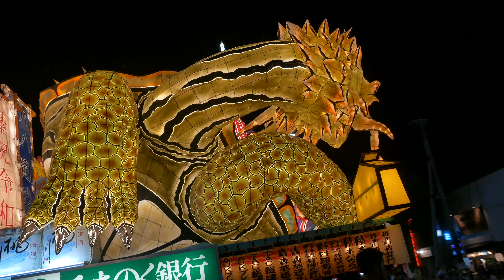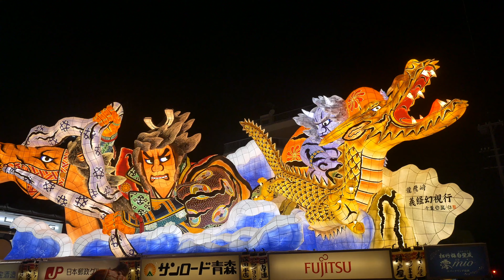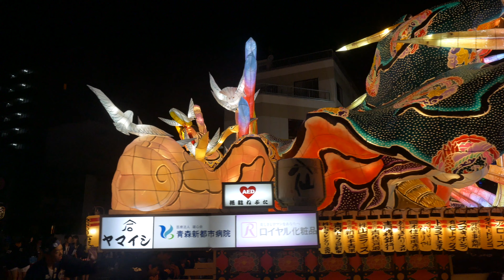令和元年【ねぶた祭】８月５日抜粋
愛と自由と幸運が
あなたと共にたくさんありますように🌈

lens            OLYMPUS M.ZUIKO DIGITAL ED 12-100mm F4.0 IS PRO
microphone  SONY　MDR-NWNC33（ノイズキャンセルマイク・自作ケーブルで接続）を利用したバイノーラル録音